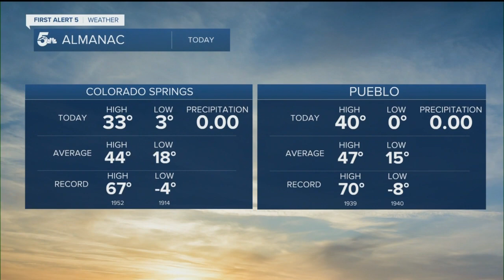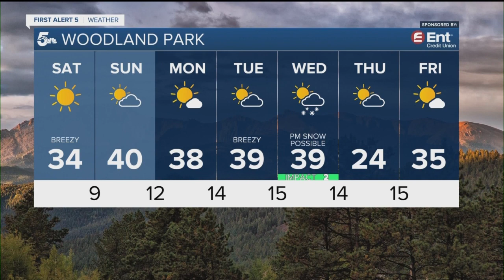Sunny and warmer for the weekend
The weekend will see warmer temperatures with nothing but a blue Colorado sky. Potential cool down with arctic air for the second half of the upcoming week.